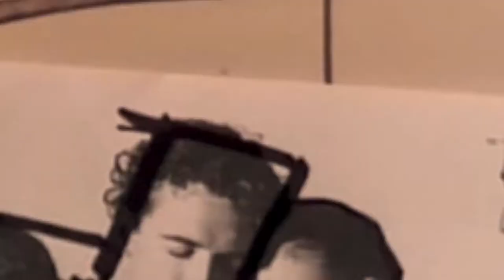The Voice Inside your Head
Hi everyone! Just a short video today talking about the voice inside your head.

You know the one - it keeps calling your name! When you finally give in to this incessant voice, you'll discover - you've just said yes to the voice in your heart.

Once again, I would love your input, ideas and thoughts - from things you'd like me to talk about, to how you're handling the current situation. Let's share in this together!

Hugs,
Gwen